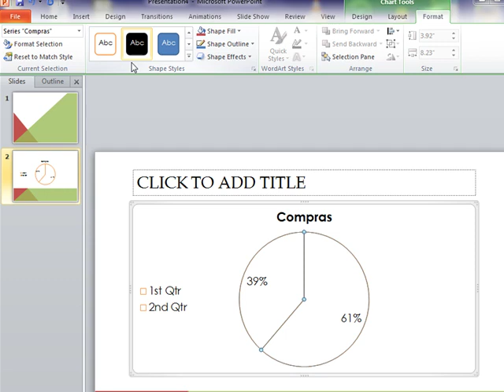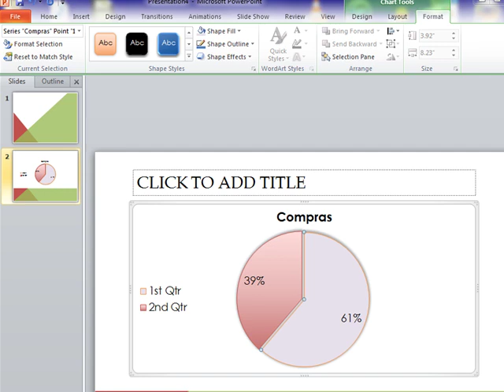Aúdiendo tabla 3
Microsoft PowerPoint- Spanish